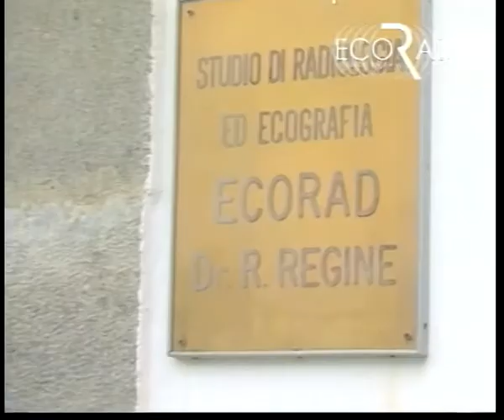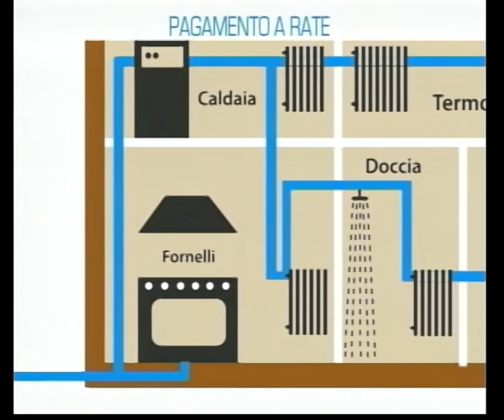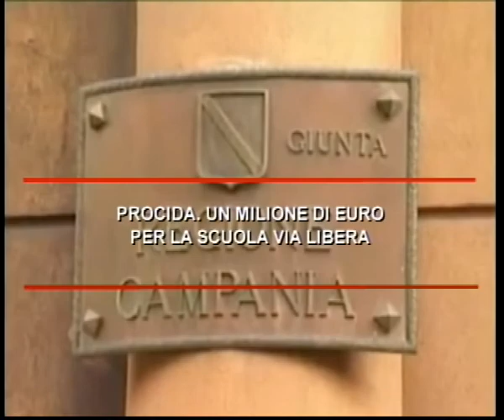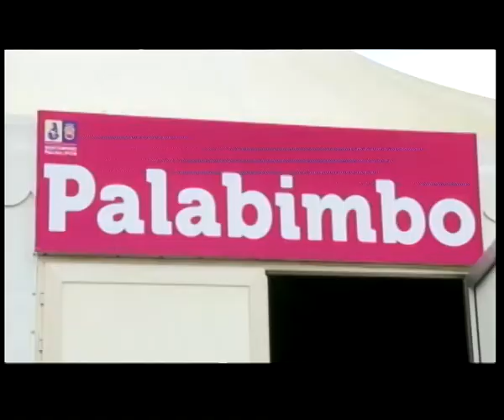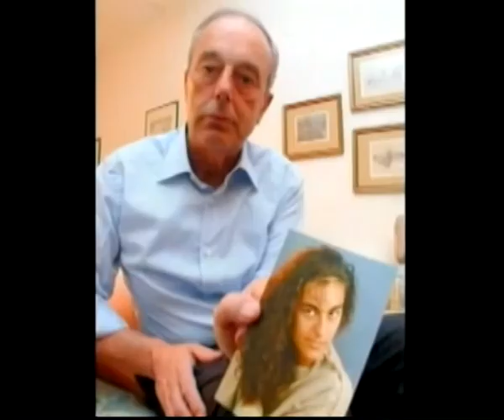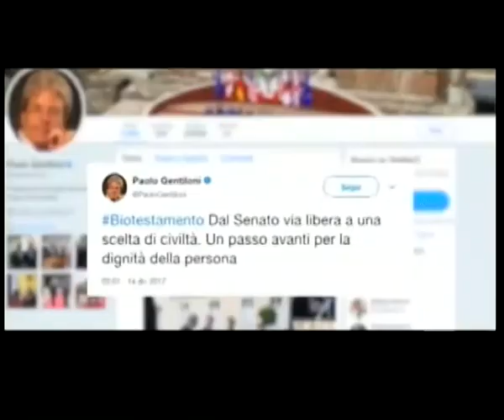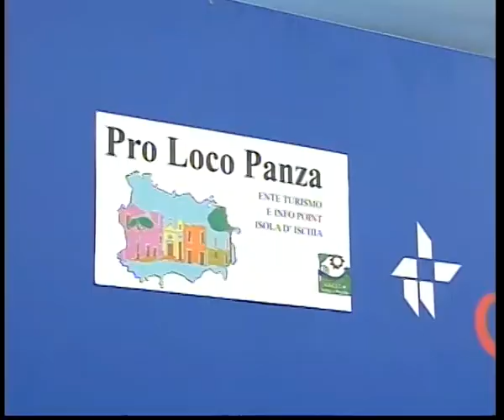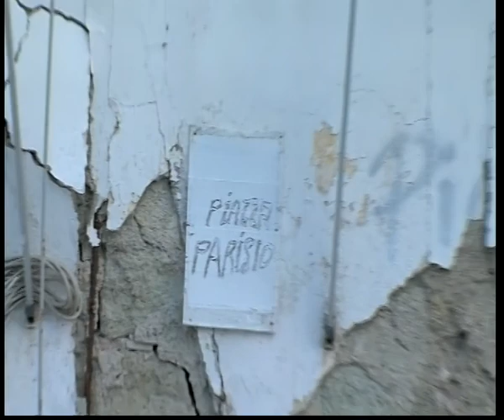tg 14 12 2017